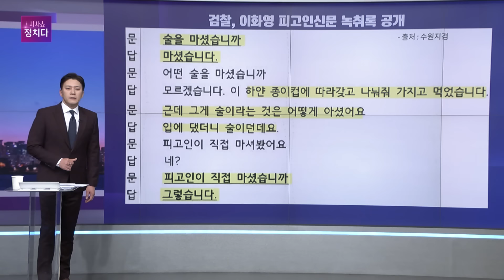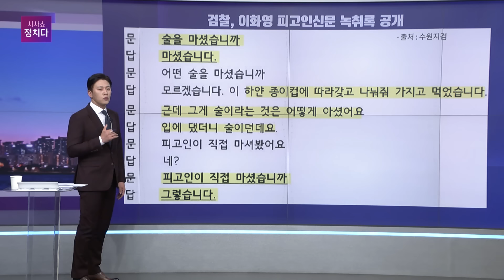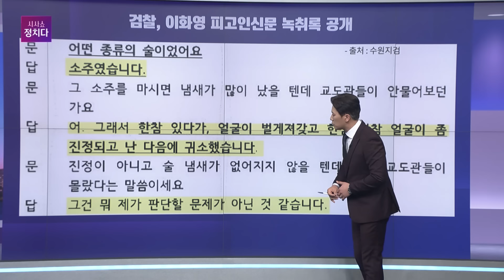[시사쇼 정치다] 이화영 측 “술 안마셨다" 진술에 법정 녹취록 공개한 검찰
수원지검이 이화영 전 경기도 평화부지사의 ‘검찰청 술자리 회유’ 주장과 관련해 “이화영 피고인과 김광민 변호사의 거짓말이 도를 넘고 있다”며 반박자료를 냈습니다. 수원지검은 “이화영 피고인은 4일 공개된 피고인 신문에서 ‘어떤 술을 어떻게 마셨는지’ 묻는 검사 질문에 ‘종이컵에 따라 준 소주를 직접 마셨다”고 답변했고, ‘술을 마셨다면 술냄새가 났을 텐데 교도관들이 안 물어보았냐’는 검사 질문에 ‘얼굴이 벌개져서 한참 얼굴이 진정되고 난 다음에 귀소하였다’고 분명히 답변했다”고 밝혔는데요. 시사쇼 정치다에서 자세한 내용을 확인해 보세요.